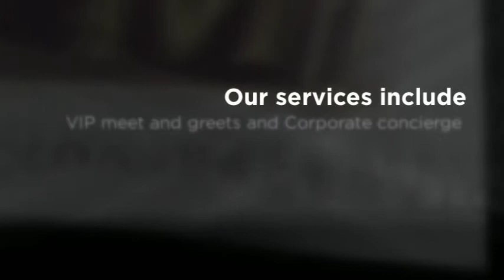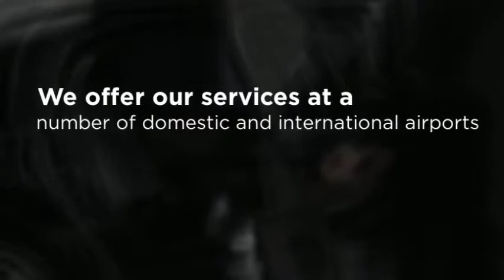Airport Concierge Services - RML Airport Concierge Services